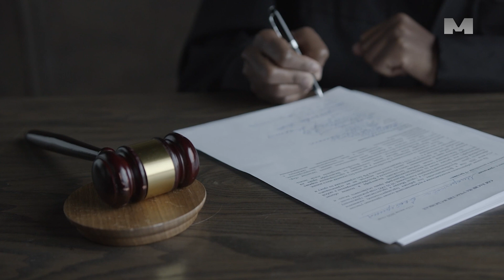Odluka krnjeg Ustavnog suda BiH predstavlja hibridni rat – izjavio Stevandić